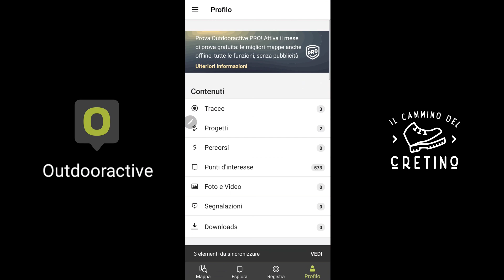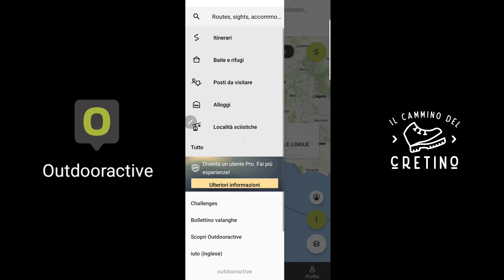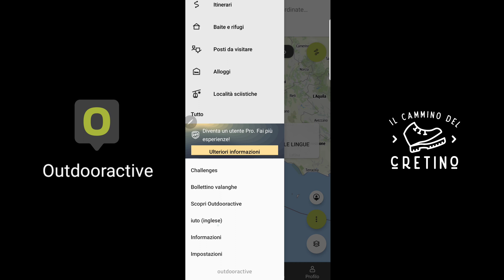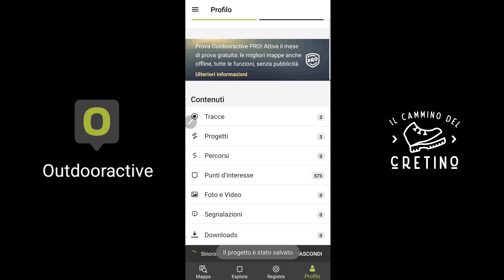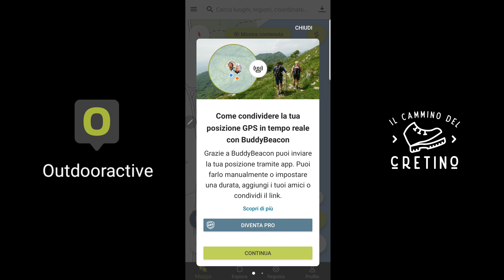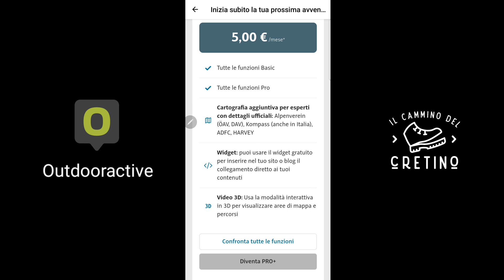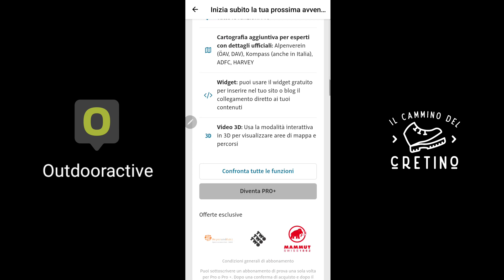Outdooractive/ViewRanger - IOS & ANDROID App per Trekking - Review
Outdooractive è ora il nome dell'app che ha inglobato ViewRanger, una applicazione IOS e ANDROID per trekking, biking, camperisti e viaggiatori di ogni tipo.
In questa video review su Outdooractive/ViewRanger, avrete una panoramica completa sia della versione FREE che di quella PRO e illustrerò come utilizzare le funzioni principali.
Sempre nello stile del Cretino naturalmente.
Per quanto riguarda la funzione "REGISTRA TRACCIA" è molto simile a tutte le altre APP per tracciare percorsi trekking di questa categoria, vi basterà premere START/AVVIA ed il gioco sarà fatto. La schermata dei dati è identica a quella mostrata nel calcolatore di percorso.

Spero che questo tutorial in italiano di ViewRanger/Outdooractive vi aiuti a comprendere meglio come usare questa utile app per escursioni.
Questo video è stato registrato con la seguente attrezzatura:
00:00 Introduzione
00:58 Funzioni Base
05:51 Calcolatore di percorso
09:28 Funzioni PRO e Buddy Beacon
12:20 Considerazioni finali